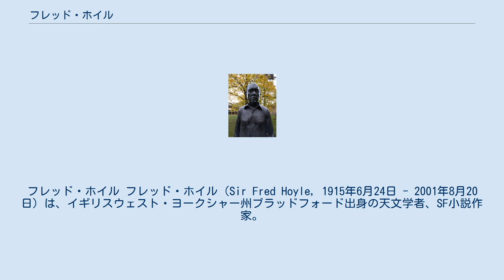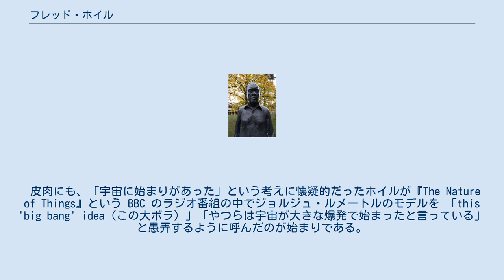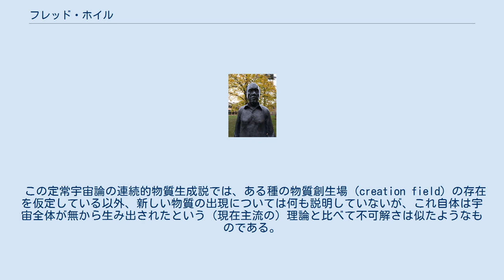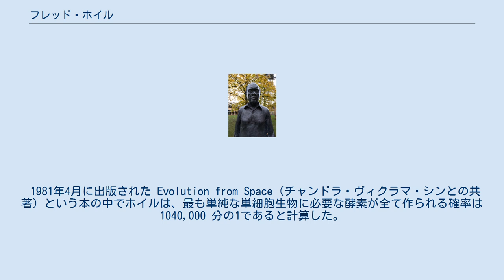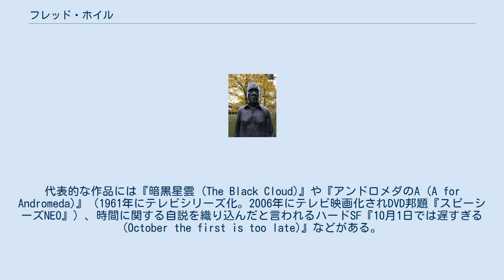フレッド・ホイル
フレッド・ホイル フレッド・ホイル（Sir Fred Hoyle, 1915年6月24日 - 2001年8月20日）は、イギリスウェスト・ヨークシャー州ブラッドフォード出身の天文学者、SF小説作家。
 元素合成の理論の発展に大きな貢献をした。
 研究生活の大半をケンブリッジ大学天文学研究所で過ごし、同研究所所長を長年に渡って務めた。
 ホイルの初期の論文では、人間原理が面白い使われ方をしている。
恒星内部での元素合成の経路を明らかにする過程で、ホイルは、ヘリウム原子核3個から炭素を生成するトリプルアルファ反応と呼ばれる核反応に注目した。
この反応が働くためには、炭素原子核がある特定の値のエネルギー準位を持っている必要がある。
宇宙には多量の炭素が存在しており、この炭素を材料として地球上の生命は存在しているが、このことはトリプルアルファ反応が実際に上手く働いたはずであることを示している。
この考えに基づいて、ホイルは炭素原子核があるエネルギー準位を持つと予言した。
これは後に実験によって裏付けられた。
この状態はホイル状態と呼ばれる。
 ホイルの共同研究者であるウィリアム・ファウラーは、1983年、スブラマニアン・チャンドラセカールとともにノーベル物理学賞を受賞したが、ホイルの元々の貢献は何らかの理由で見落とされた。
ホイルのような著名な天文学者の業績が受賞の対象とならなかったことに対して、多くの人々は驚いた。
ファウラー自身もノーベル賞受賞時に寄せた略歴の中で、ホイルの先駆的な仕事を以下のように認めている。
 ホイルはエドウィン・ハッブルによる宇宙膨張の発見については異論を唱えていないが、観測結果の解釈については同意しなかった。
ホイルは、第二次世界大戦中にレーダーについて共同研究を行ったトーマス・ゴールドとヘルマン・ボンディと共に、宇宙は「定常状態」にあると主張した。
この定常宇宙論では、宇宙はビッグバンによってある時点から始まって爆発的に膨張しているのではなく、新しい物質が絶えず生成されることが宇宙膨張の原動力となっているとする。
 皮肉にも、「宇宙に始まりがあった」という考えに懐疑的だったホイルが『The Nature of Things』という BBC のラジオ番組の中でジョルジュ・ルメートルのモデルを 「this 'big bang' idea（この大ボラ）」「やつらは宇宙が大きな爆発で始まったと言っている」と愚弄するように呼んだのが始まりである。
この発言を聞いたビッグバン理論の提唱者のジョージ・ガモフが面白がって使ったことから、「ビッグバン」という言葉は広く使われるようになった。
とされている。
科学記者ジョン・ホーガンの取材によるとホイルは卑下する意味は微塵も無く、番組聴取者に向けて何か新鮮な表現は無いものかと咄嗟に思いついたのが「ビッグ・バン」だったと気まずく述べており「命名者として特許を取得しておくべきだったよ」と悔やんでいる旨を明かしている。
その名の通り爆発的に用語が一般認知、定着するが、それ以前の天文学者らの間ではフリードマン宇宙論として語られていた。
同番組のテキストは1950年に出版されている。
 この定常宇宙論の連続的物質生成説では、ある種の物質創生場 (creation field) の存在を仮定している以外、新しい物質の出現については何も説明していないが、これ自体は宇宙全体が無から生み出されたという（現在主流の）理論と比べて不可解さは似たようなものである。
最終的には宇宙マイクロ波背景放射の発見によって、天文学者の間では（ホイルは別として）ほとんど全会一致でビッグバン理論が受け入れられているが、ホイル自身は定常宇宙論を生涯捨てることはなかった。
 ホイルは晩年、生命の起源を自然主義的に説明する化学進化の理論を頑強に批判した。
チャンドラ・ヴィクラマ・シンと共にホイルは、生命は宇宙で進化し、胚種 (panspermia) によって宇宙全体に広がったというパンスペルミア仮説（胚種広布説）を唱えた。
また地球上での生命の進化は彗星によってウイルスが絶えず流入することによって起こると主張した。
 1981年4月に出版された Evolution from Space（チャンドラ・ヴィクラマ・シンとの...